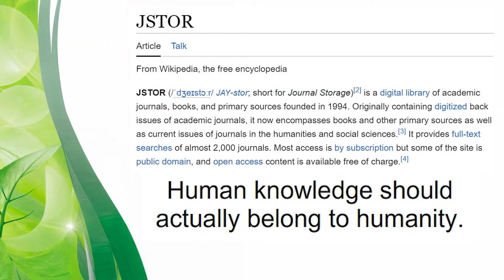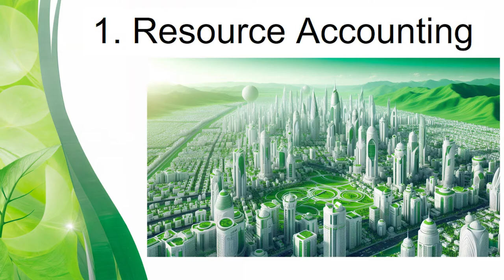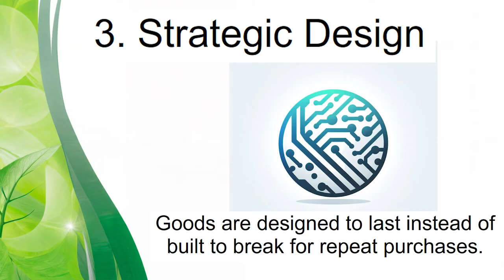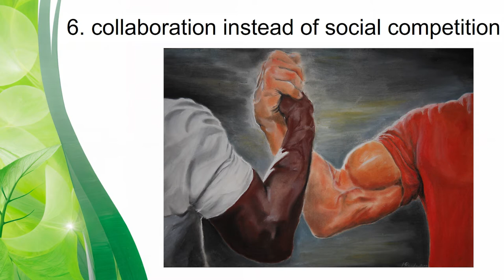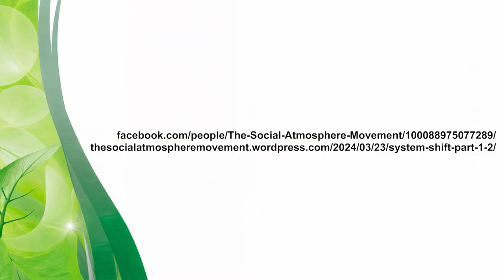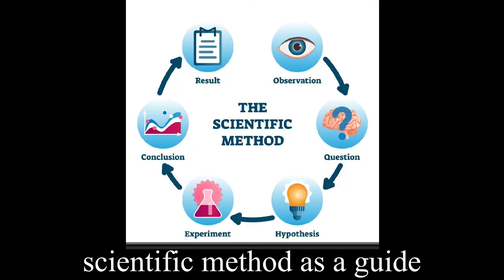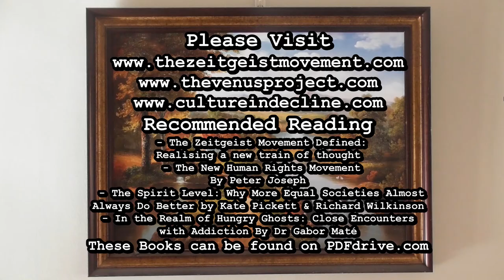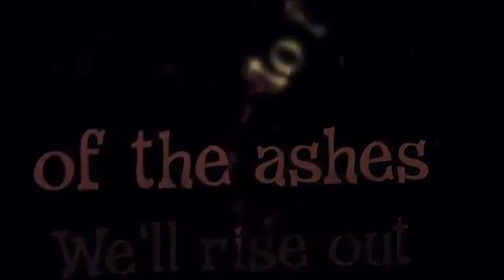What is an open source society?